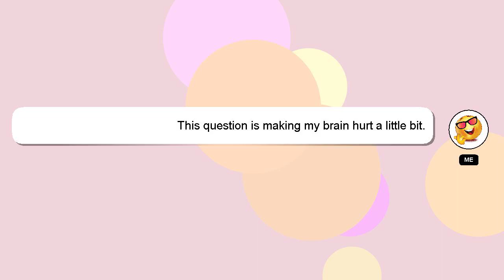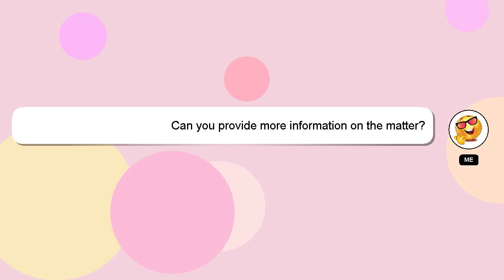How to know photoshop version?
Let me give you a brief introduction of who I am, Welcome, I'm Delphi. Let me assist you in answering any questions you may have. - How to know photoshop version?

Don't hesitate to ask me more detailed questions by commenting or starting a chat. Your answer will be recognized and appreciated, and I will 'heart' it to show my appreciation.

*2 What we are experimenting :*